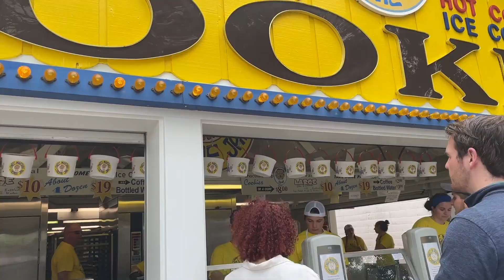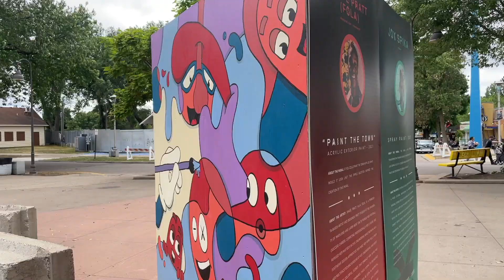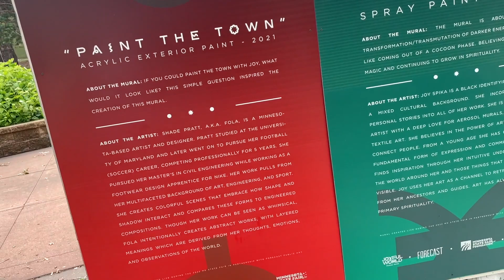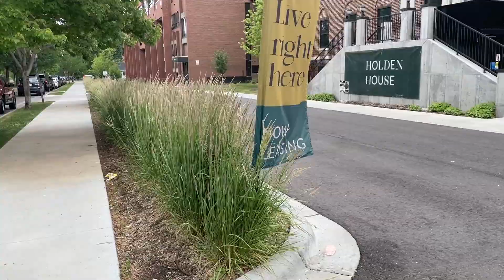VLOG: Back to the 50's Car Show 2023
Hey y'all!! today's video WE OUTSIDE!! If you are new to my channel,  I’m  happy  you  clicked  on  my  video!  Hopefully,  this video  is  helpful  to  you!